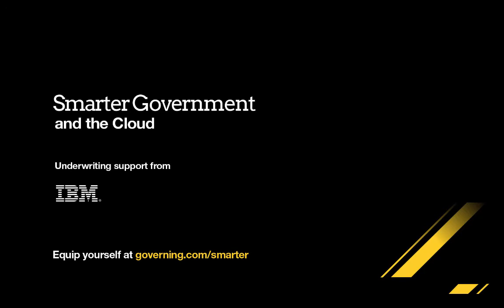Smarter Government: Consolidation and the Cloud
As part of its coverage of the 2015 NASCIO midyear conference, Government Technology spoke with Stu Davis, state CIO in Ohio, on the state's massive consolidation and migration to a co-managed private cloud environment.